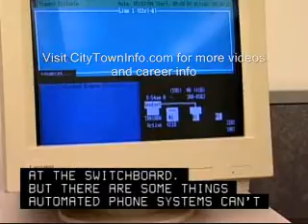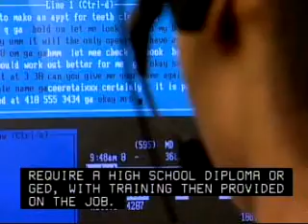Telephone Operators Careers Overview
Interested in becoming an operator?  Watch this video to learn what a career as a telephone operator is really like. Provides an overview of the day to day working life of an operator.